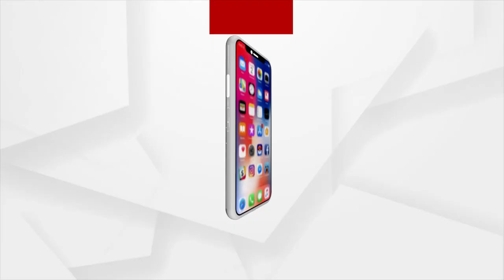ଜାମ୍ମୁ କାଶ୍ମୀର ସରକାରଙ୍କ ବଡ଼ ପଦକ୍ଷେପ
ଜାମ୍ମୁ କାଶ୍ମୀର ସରକାର ଆତଙ୍କବାଦକୁ ରୋକିବା ପାଇଁ ଆଉ ଏକ ପାଦ ଅଗ୍ରସର ହୋଇ ଏକ ନିର୍ଦେଶନାମା ଜାରୀ କରିଛନ୍ତି । ଏହି ନିର୍ଦେଶନାମା ଅନୁସାରେ କୌଣସି ସରକାରୀ କର୍ମଚାରୀଙ୍କର ନିକଟ ସମ୍ପର୍କିୟ ବ୍ୟକ୍ତି ଯଦି ଦେଶ ବିରୋଧୀ ଗତିବିଧିରେ ସାମିଲ ଅଛି  ବା ବିଦେଶୀ ଶକ୍ତି ମାନଙ୍କ କହିବା ଅନୁସାରେ କାମ କରୁଛି ତେବେ ତାର ପ୍ରଭାବ ଉକ୍ତ ସରକାରୀ କର୍ମଚାରୀ ଉପରେ ମଧ୍ୟ ପଡିବ ।